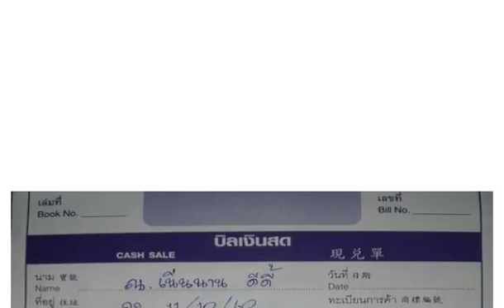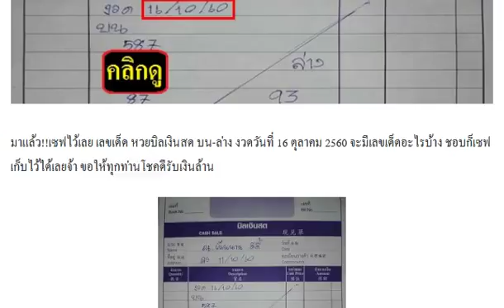มาแล้ว!! เลขเด็ด หวยบิลเงินสด บน-ล่าง งวด 16/10/60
โค้งสุดท้าย!! หวย อ.หนุ่ม สารคาม สรุปบน-ล่าง งวด 16/10/60
เลขเด็ด หวยภาพปริศนาเริงสาร งวด 16/10/60 ตีเลขไหนบอกด้วย
เลขเด็ด หวยไกรทอง สองตัวล่างเน้น4ชุด งวดวันที่ 16/10/60
มาแล้ว!! เลขเด็ด หวยถ้ำใต้น้ำ ชุด2ตัวล่าง หางเดียว งวดวันที่ 16/10/60
เลขเด็ด พญานาคใต้น้ำ งวดวันที่ 16 ตุลาคม 2560
หวยซอง ไก่งาม บนล้าน% ชุดพิเศษจัดเต็ม งวด 16/10/60
เลขเด็ด หวยซอง ชุดเดียว รวยไปเลย งวดวันที่ 16/10/60
มาแล้ว!! หวยซอง รวยลั่นทุ่ง ชุดบน-ล่าง งวด 16/10/60 ผลงานน่าติดตาม
มาแล้ว3ตัวบนเลขเด็ดงวด16-10-60
เลขเด็ด หวยทำมือ ชุดบน-ล่าง เงินล้าน งวดวันที่ 16/10/60
มาแล้ว!! หวยซอง อ.หลักทองชัย 3ตัวบน งวดวันที่ 16/10/60 (งวดที่แล้วเข้าเต็มๆ)
มาแล้ววว เลขเด็ด เจ้าพายุ เน้นๆ 2ตัวล่าง-3ตัวบน 16/10/60
มาแล้ว!! หวยซอง เลขเงินล้าน ล่างเด็ดๆ งวด 16/10/60
มาแล้ว!! เลขเด็ด หวยซอง 3 ตัว เต็ง-โต๊ด งวด 16/10/60 ผลงานเข้า 4 งวด หลุด 1 งวด
มาแล้ว!! เลขเด็ด หวยซองล็อค 2 ตัวล่าง งวด 16/10/60 ผลงานเข้า 5 งวดติด
มาแล้ว!! เลขเด็ด หวยซอง เศรษฐีพันล้าน งวด 16/10/60
มาแล้ว!! เลขเด็ด เอ๋ ดาวเหนือ บน-ล่าง งวด 16/10/60
มาแล้ว !! หวยลับ ห้องวีไอพี งวดวันที่ 16 ตุลาคม 2560
มาแล้วหวยไทยรัฐ งวดวันที่ 16/10/60 (ผลงานดีเข้า3ตัวบนเต็มๆ)
หวยเด็ดจับคู่เลขท้ายสองตัวล่าง งวด 16/10/60 สถิติดีเข้า 2งวดซ้อน
เลขเด็ดผลงานดี สูตรหวย 2ตัวล่าง งวดนี้ 16/10/60 สถิติเข้ามา 4 งวดซ้อน
มาแล้ว!! หวยไทยรัฐ จับคู่ จับเด่น งวดวันที่ 16/10/60
หวยเลขล็อก สามตัวตรงๆ งวดวันที่ 16/10/60
มาแล้ว!! เลขเด็ด หวยทำมือ สนับสนุนรัฐบาล บน-ล่าง หางเดียว งวดวันที่ 16/10/60
เลขเด็ด หวยเด็ด เลขท้าย2ตัวเน้นๆ งวดวันที่ 16/10/60
อยากรวยล่างจัดไป!! อ.หวยพี่ควาย (กันหลุดเน้นล่าง) งวดนี้ 16/10/60
เลขเด็ด หวยทำมือ ชุด 2-3 ตัวบน-ล่าง งวด16/10/60 ซื้อแค่นี้พอ
มาแล้ว!! หวยคนเหนือดวง ชุดบน-ล่างเน้นๆ งวด 16/10/60 รวยๆทันใจทุกท่าน
มาแล้ว!! เลขเด็ด หวยคุณตาล้าน vip ชุดบน-ล่าง งวด 16/10/60
มาแล้ว!! เลขเด็ดพญาเต่างอย 2 ตัว 3 ตัว งวด 16/10/60
เลขเด็ด สนับสนุนรัฐบาล งวดวันที่ 16 ตุลาคม 2560
หวยซองเม็ดเดียว บน-ล่าง งวดวันที่ 16/10/60 (ผลงานงวดที่แล้วเข้าโต๊ด 741)
เลขเด็ดสามและสองตัว งวดวันที่ 16/10/60
เลขเด็ดชุดเดียวเกินพอ งวดวันที่ 16/10/60
หวยซองเลขทรง งวดวันที่ 16/10/60
เลขเด็ดสองตัว งวดวันที่ 16/10/60
เลขเด็ดสามตัวบนและสองตัวบน-ล่าง งวดวันที่ 16/10/60
หวยศราวุฒิ เลขเด็ดบน-ล่าง งวด (16-10-60 )
มาแล้วจ้า ใครรอลงให้แล้ว งวดที่แล้วถูกกันตรงๆ เบาๆ ( 300×300 ) งวดนี้ใครอยากปลดหนี้
มาแล้ว !! เลขเด็ดอ๊ะ ทุ่งโพธิ์ งวด ( 16-10-60 )
เลขเด็ดสำหรับคนชอบวิ่ง 2 ตัวบน งวด ( 16-10-60 )
หวยคนหลังเขา 3 ชุดรวย งวด ( 16-10-60 )
หวยดัง ตรังคำชะโนด มาล่างล้าน% งวดวันที่ 16/10/60
เลขเด็ด หวยทำมือ เม็ดเดียว บน-ล่าง งวดวันที่ 16/10/60
หวยเด็ด บันดาลโชค งวดนี้ 16/10/60
ลงให้ไม่ต้องรอ เลขเด็ด เลขลับวงใน งวดวันที่ 16 ตุลาคม 2560
เลข หนุ่มน้อย คนอีสาน วิ่งบน-ล่าง ตัวเดียว งวดวันที่ 16/10/60
มาพร้อมสูตรใหม่!! อ.ฅนสัมผัสเลข (สรุปก่อนหวยออก) งวดนี้ 16/10/60
หวยลูกพ่อวิษณุกรรม ชุดกันหลุด เน้นล่าง งวด 16/10/60
เลขลับกองสลาก ของแท้ 100% งวดวันที่ 16 ตุลาคม 2560
เลขเด็ด หวยโจณัฏฐ์ พารวย 3 ตัว 2 ตัว งวด 16/10/60
มาแล้ว!! เลขเด็ด หวยสองตัวบน งวด 16/10/60
มาแล้ว!! หวยซอง กุมาร นำโชค บน-ล่าง งวด 16/10/60 ผลงานเข้าทั้งบน-ล่างงวดที่แล้ว
เลขเด็ดจารย์ ส.พารวย งวดวันที่ 16/10/60 ผลงานเข้าบน 14
สูตรหวยหาเลขเด็ด 3 ตัวท้ายรางวัลที่ 1 งวดวันที่ 16/10/60 สถิติกำลังเดินดี
เลขเด็ดชุดปลดหนี้ บน-ล่างเน้นๆ งวดวันที่ 16/10/60
เลขเด็ด หวยชุดสรุป พันล้าน 2ตัวบน งวดวันที่ 16/10/60
เลขสามตัว เอาคืนเจ้ามือ งวดวันที่ 16/10/60
เลขร่วมบุญ สองตัวตรงล่าง งวดวันที่ 16/10/60
เลขเด็ด อ.เอ๋ ดาวเหนือ งวดวันที่ 16/10/2560 พิมพ์ รอ เลยค่ะ
เลขเด็ด รัฐบาลไทย จัดว่าเด็ด {บน} งวดวันที่ 16 ตุลาคม 2560
มาแล้ว !! เลขเด็ด ม่อนชิโร่ งวดวันที่ 16 ตุลาคม 2560
หวยซอง ชุดเดียวรวยไปเลย งวดวันที่ 16/10/60
ให้4ตัวมาครบ224'143'714 มา3งวดติด งวด ( 16-10-60 )
เลขเด็ด!! ชุดสรุปล่าง งวดวันที่ 16/10/60 ชอบก็จัดไป
เลขเด็ด หวยทำมือ 2ตัวล่างเด็ดๆ งวดวันที่ 16/10/60
หวยทำมือ TIN เลขวิ่งบนตัวเดียว งวดวันที่ 16/10/60
กดดูค่ะ ใครพิพม์ “714”” ขอให้ถูกเต็มๆ3ตัวตรงดูเลย ดูฟรี ที่นี่
งวดนี้มาแน่!! เลขเด็ด หวยแชทไลน์ ใบไม้ บน-ล่าง งวดวันที่ 1/10/60
มาเเน้นอนสักตัวในนี้!! อ.สูตรผสมบนเน้นๆ (อย่าลืมตัดเอา) งวดนี้ 16/10/60
มาแล้ว!! หวยศราวุฒิ 3 ตัวบน 2 ตัวล่าง งวด 16/10/60
เลขเด็ด ชุดปลดหนี้ 3 ตัว 2 ตัว เน้นบน-เน้นล่าง งวด 16/10/60
เลขเด็ด ชุด 2 ตัวบน-ล่าง งวดวันที่ 16 ตุลาคม 2560
มาแล้ว เลขดับพิกุลทอง (ดับบน-ล่าง) งวดวันที่ 16/10/60